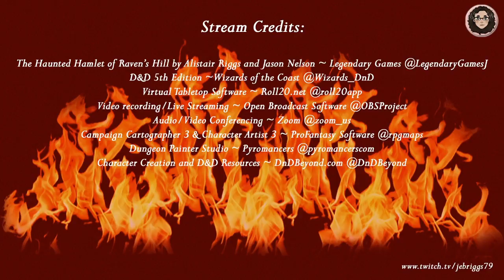Dungeons & Dragons: Haunted Hamlet of Raven's Hill Ep 5 (Uncanny Adventures Actual Play Campaign)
Otherworldly forces draw our heroes back together and unite them with a new ally. Dark dreams haunt Crona as he returns from the other side. A crazy madman may be the key to a deeper secret.

DM - Jeanette @jebriggs79

Adventurers:
Duston - Ian @coolbeansian
Kimmy - Dylan @kkrp2
Crona - Cullen
Bri - Casey
Rustler - Scott @Scotty_H00d

Resources used in the creation of this live play game:

The Haunted Hamlet of Ravin's Hill by Alistair Riggs and Jason Nelson ~ Legendary Games @LegendaryGamesJ

DnD 5th Edition ~ Wizards of the Coast @Wizards_DnD

Virtual Tabletop Software ~ Roll20.net @roll20app

Video recording / Live Streaming ~ Open Broadcast Software @OBSProject

Audio / Video Conferencing ~ Zoom @zoom_us

Campaign Cartographer 3 & Character Artist 3 ~ ProFantasy Software @rpgmaps

Dungeon Painter Studio ~ Pyromancers @pyromancerscom

Character Creation and DnD Resources ~ DnDBeyond.com @DnDBeyond